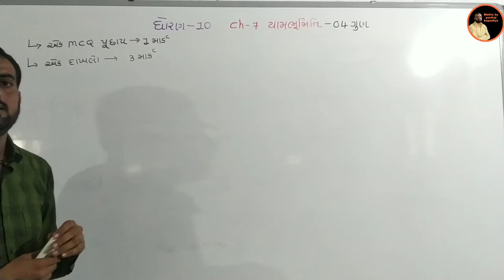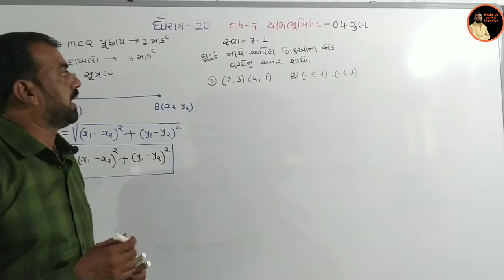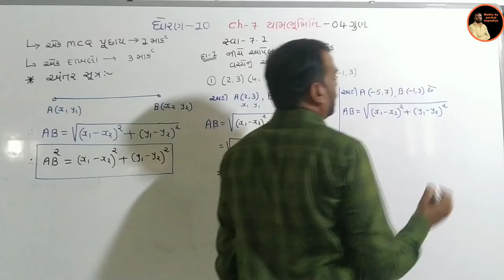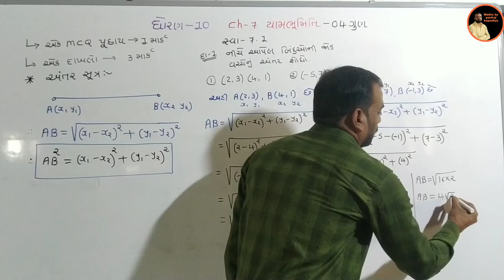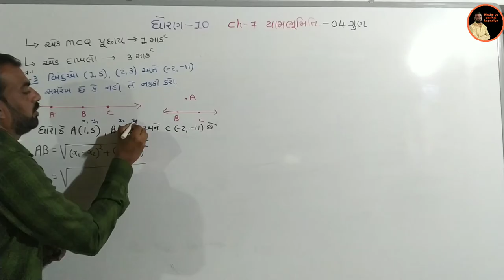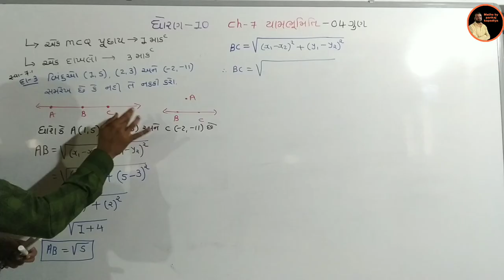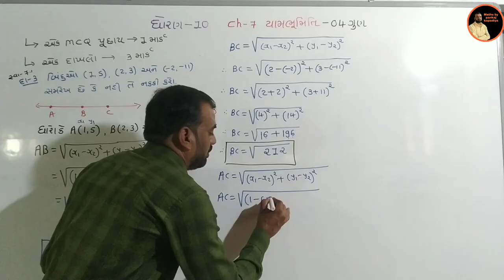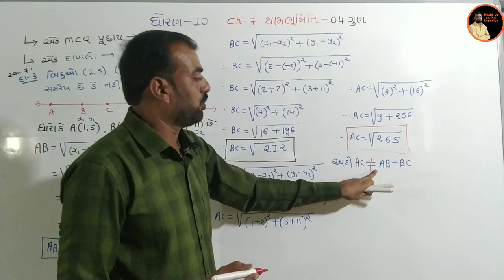| Std 10 maths Ch 7 ex 7.1| yam bhumiti,Q.1,3 | dhoran 10 ganit ch-7 |std 10 maths ch 7 in gujarati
std 10 maths ch-7(યામભૂમિતિ), swadhyay- 7.1,Q.1,3, dhoran 10 ganit ch-7,|ncert maths std 10|

ધોરણ 10 ગણિત , ચેપ્ટર 7 યામભૂમિતિ, સ્વાધ્યાય 7.1 દાખલા નંબર 1 અને 3

ncert maths std 10 chapter 7 yambhumiti swadhyay-7.1 example number 1 ,3

std10mathsch-7
dhoran10ganitch-7
swadhyay-7.1